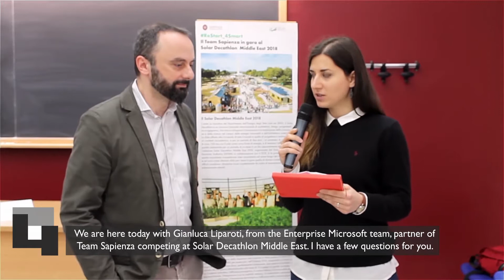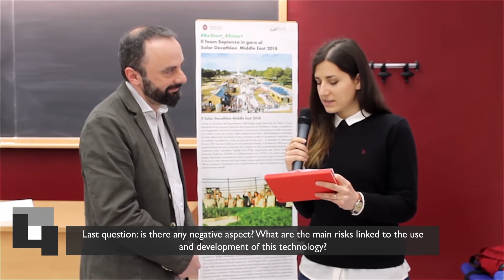IoT | Gianluca Liparoti | Sapienza SDME w/ MICROSOFT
Interview #8 with Gianluca Liparoti, Platform Solution Specialist at Microsoft, leading Partner of Team Sapienza in the Solar Decathlon Middle East 2018 competition.

► IOT as the extension of the Internet to the objects we interact with everyday
► SMART CITIES for smart inhabitants: Artificial Intelligence as the next standard of efficiency
► CYBER SECURITY: spreading and collecting data through a correct control